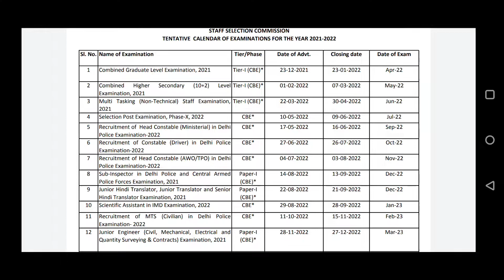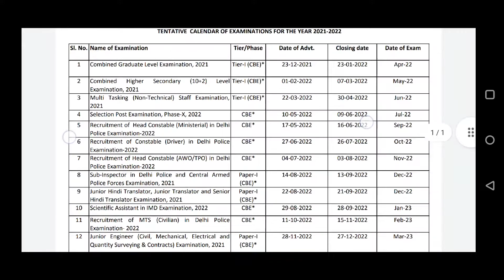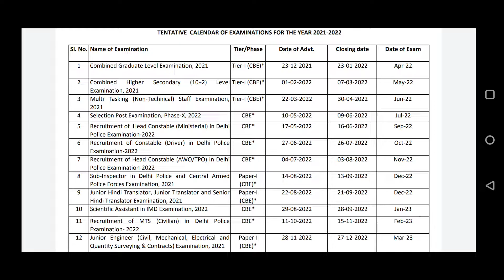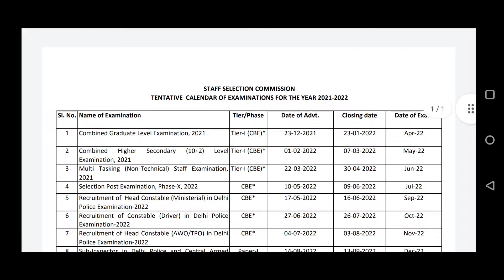SSC GD Online Form 2024 Kaise Bhare ¦¦ How to Fill SSC GD Online Form 2024 ¦¦ SSC GD Form 2024 Apply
SSC GD NEW VACANCY 2023 | VACANCY, QUALIFICATION, SYLLABUS,AGE LIMIT,  FORM FILL UP